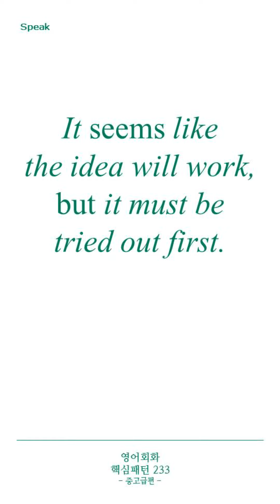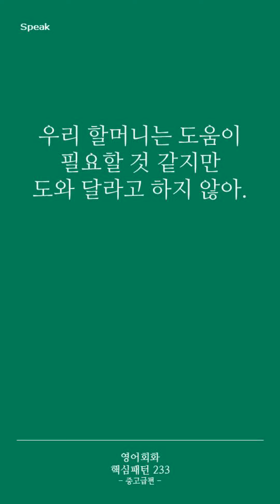[영어회화 핵심패턴 233 중고급편] Pattern 050 seems ~, but ~.